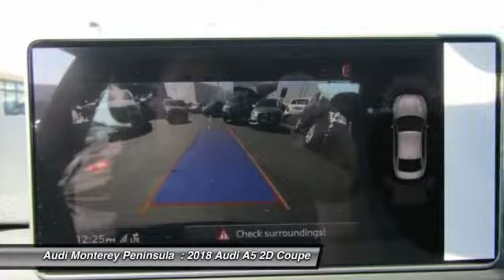2018 Audi A5 Seaside CA A4541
2018 Audi A5